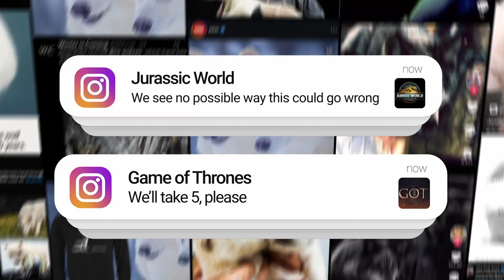Colossal Made a Dire Wolf and De-Extinction Got Loud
In April 2025, Colossal Biosciences achieved the world’s first successful de-extinction, bringing the dire wolf back to life. Meet Romulus and Remus, the first two dire wolves in over 10,000 years—revived using genetic edits based on a fully reconstructed ancient genome.

Their return sparked global headlines, a Time magazine cover, and billions of impressions across media and social platforms. But beyond the buzz, this breakthrough is helping drive real interest in conservation and species preservation.

And this is only the beginning.

Performed by The Kingsbridge Project feat. Flameboy
Courtesy of Glow Music Group